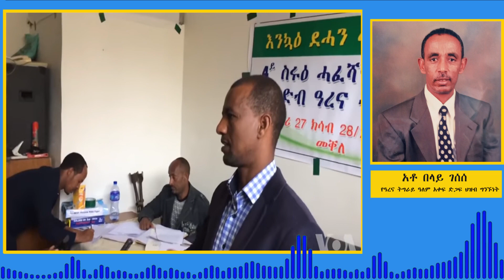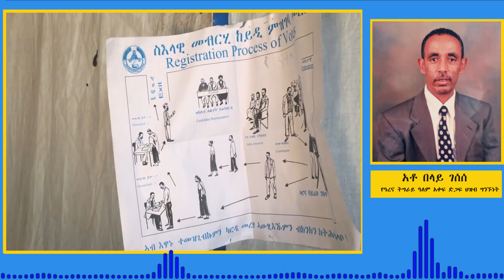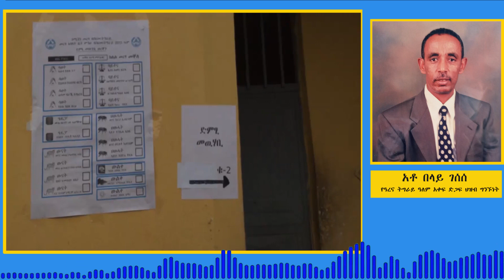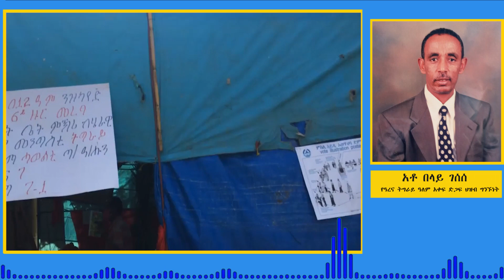Ethiopia - ESAT አቶ በላይ ገሰሰ የዓረና ትግራይ ዓለም አቀፍ ድጋፍ ህዝብ ግንኙነት ጋር የተደረገ ቃለ መጠየቅ Sept 2020